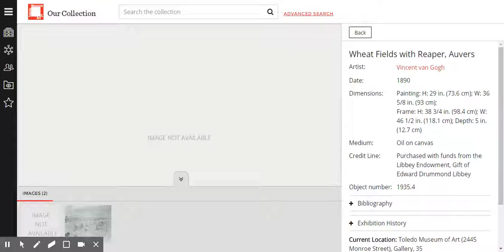Toledo 2/2 record 1935.4 Apr 19, 2017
Toledo test continued
Display of item 1935.4 in Toledo Search Collections
Verification: is provenance information from PDF in test 1/2 visible?
(no)